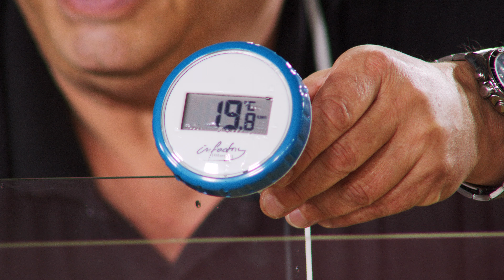Diana präsentiert das beliebteste Poolthermometer im August 2021 bei PEARL TV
In diesem Video zeigen Diana Naborskaia und Ralf Janssen alles rund um Pool Thermometer Funk & AAA 1 5V Batterien.

(00:00:30) infactory Pool Thermometer Funk: Digitales Teich- und Poolthermometer mit LCD-Funk-Empfänger, IPX8 (Wasser Thermometer Funk)
Wassertemperatur immer im Blick: Funk-Übertragung vom Pool in Ihre Wohnung
* Kabellose Übertragung der Temperatur
* Wasserdicht und schwimmfähig
* Empfänger für bis zu 3 Poolthermometer
* Ideal auch für Teich und Badewanne
* Digitales Funk-Poolthermometer
* Funk-Empfänger mit LCD-Display: zeigt Innenraum- und Wasser-Temperatur sowie Minimal- und Maximal-Temperatur
* Verbinden Sie den Empfänger mit bis zu 3 Thermometern (zusätzliche Poolthermometer bitte dazu bestellen)
* Messbereich Innenraum: -10 bis +60 °C, Pool: -20 bis +60 °C, misst auf 1° genau
* Funk-Reichweite: bis zu 60 m im Freien, Frequenz: 433 MHz, Übertragung alle 50 Sek.
* Wasserdicht: Schutzart IPX8
* Stromversorgung: je 2 Batterien Typ AAA / Micro (bitte dazu bestellen) für Empfänger und Thermometer
* Maße Empfänger: 98 x 70 x 22 mm, Gewicht: 223 g
* Maße Thermometer (Ø x H): 70 x 115 mm, Gewicht: 142 g
* Pool-Thermometer PT-250 inklusive Empfänger-Einheit und deutscher Anleitung - Außerdem relevant oder passend zu: Unterwasser, Badezimmer, Schwimmbad, Digitaler, Digitale, Aquarium, Schwimm, Zubehör, Digital, Messer

(00:04:15) PEARL AAA 1 5V Batterien: 20er-Set Super-Alkaline-Batterien Typ AAA / Micro, 1,5 Volt (1 5V Micro Batterien)
* Sparpack mit 20 Batterien Typ AAA / Micro
* Spannung: 1,5 Volt - Außerdem relevant oder passend zu: Batteri, Battery